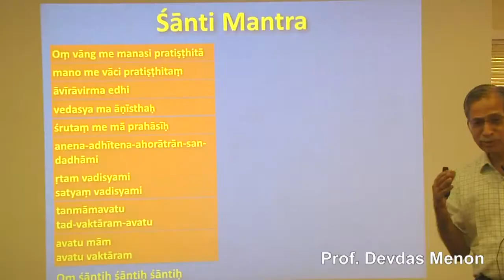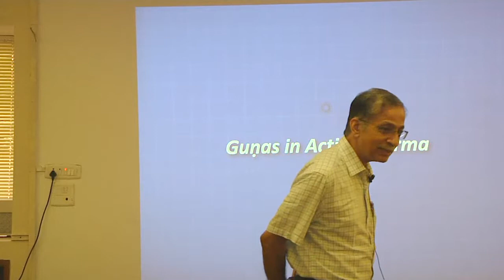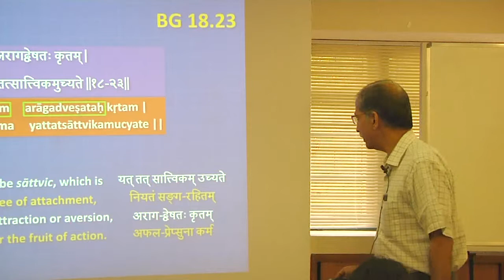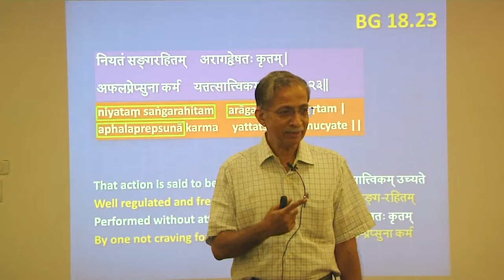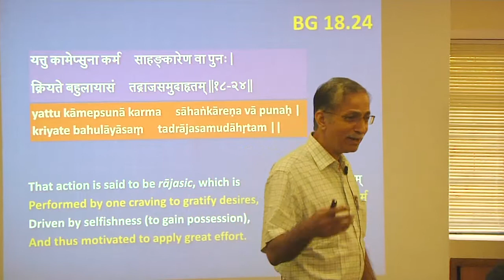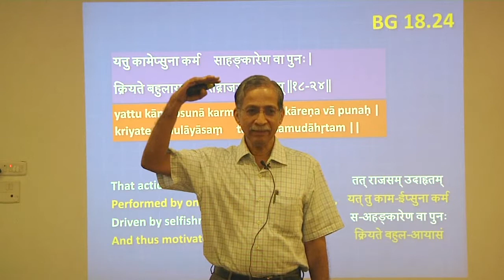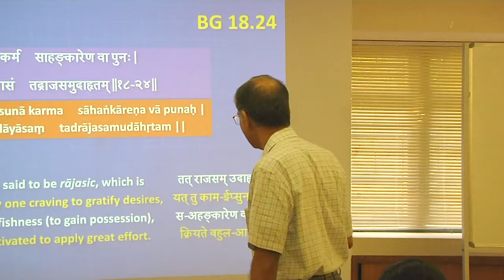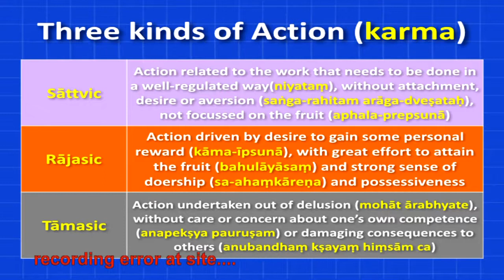Integral Karmayoga - Session 12- Part 1 of 5 - Gunas in Karma, Karta, Budhi, Dhrita& Sukha